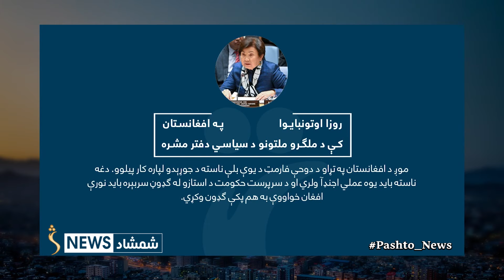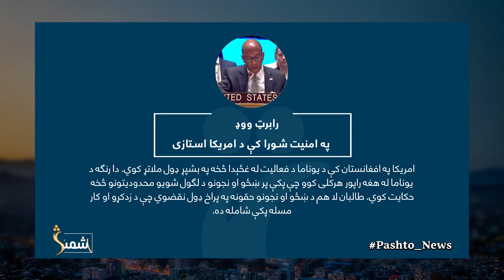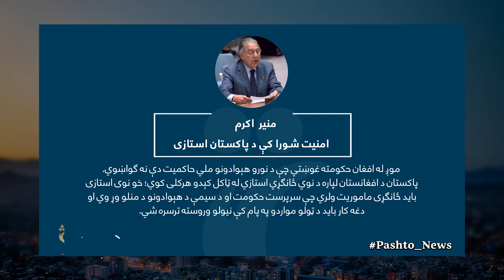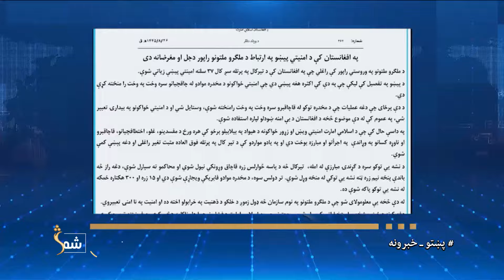Shamshad News 7 PM News - 07/03/2024 - د شمشاد نیوز د اوو بجو خبري ټولګه